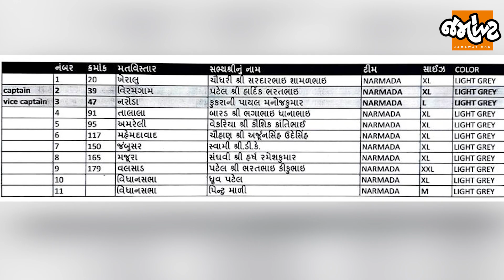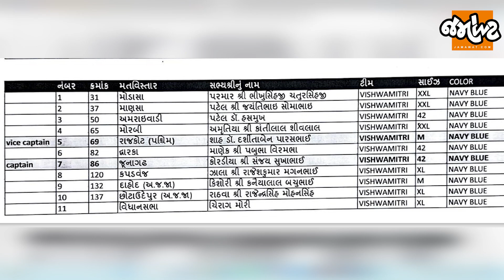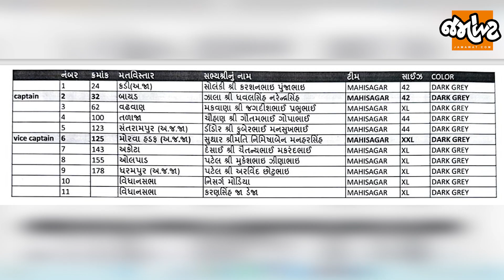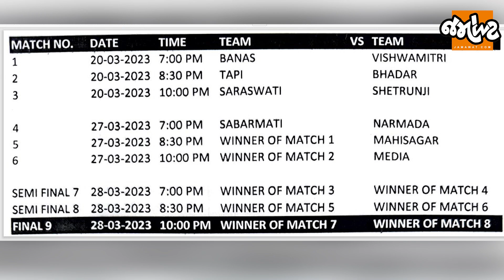Alpesh Thakorની આગેવાનીમાં રમ્યા CM Bhupendra Patel। Hardik Patelની આગેવાનીમાં Harsh Sanghvi